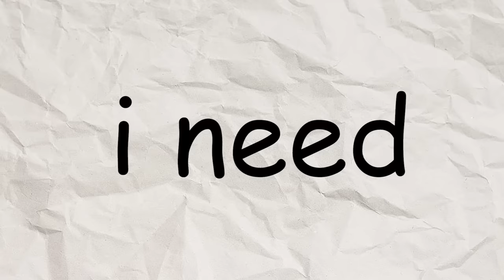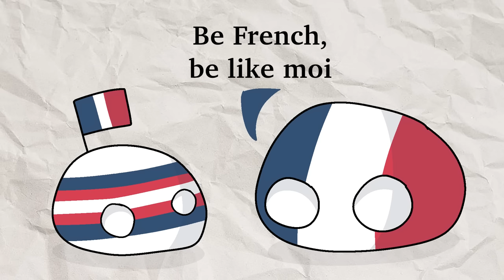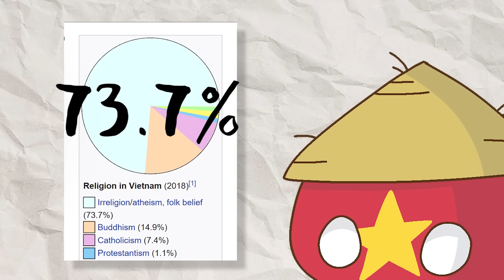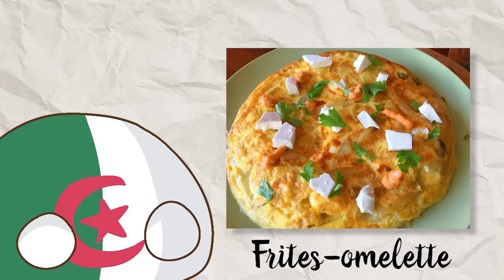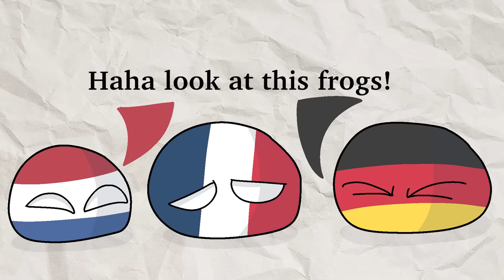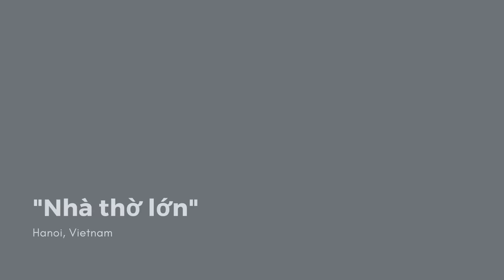Algeria & Vietnam: How France influenced the cultures of its colonies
➣ This is for my school project :)

➣ Table of Contents:
• 00:00 - Intro
• 00:11 - Prelude: Empires and colonies
• 01:22 - A brief history
• 05:13 - Religions
• 06:01 - Cuisines
• 07:26 - Architecture
• 08:46 - Languages
• 10:00 - Conclusion
• 10:39 - Outro